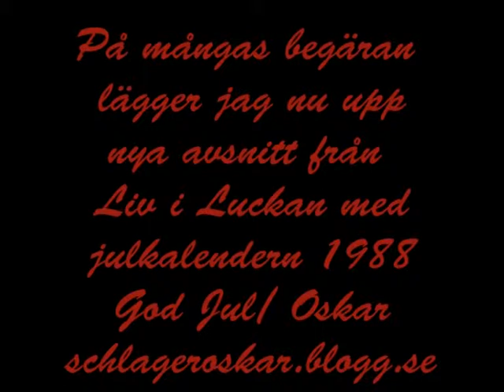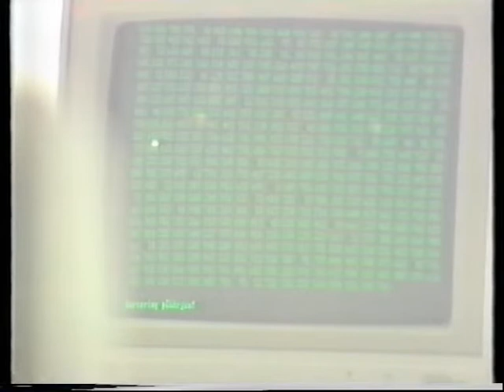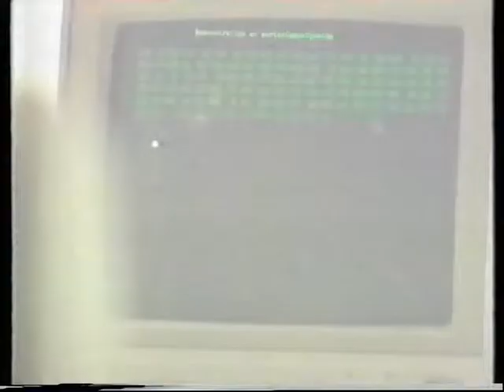Liv i Luckan med Julkalendern 1988 Avsnitt "Nyckeln"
Finns sedan november 2012 på DVD, Satte standarden för de julkalendrar vi ser idag. För första gången någonsin sändes julkalendern direkt i studio med Staffan Ling som inkluderade, tävlingar, trendiga gäster och pyssel. Kalendern innehöll tre avsnitt där barn & ungdomar mellan 8-16 år fick skriva in berättelser som filmatiserades av legender från 1984:års julkalender. Bland skådespelarna märktes Bengt Andersson, Bert Åke Varg, Maria Johansson, Göran Thorell och Sissela Kyle.